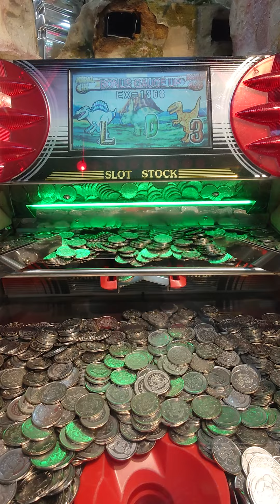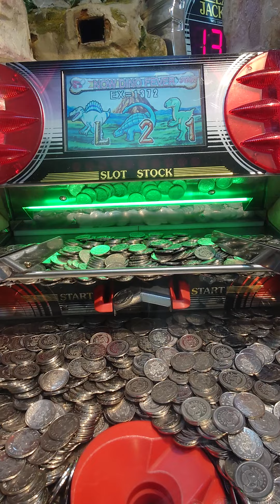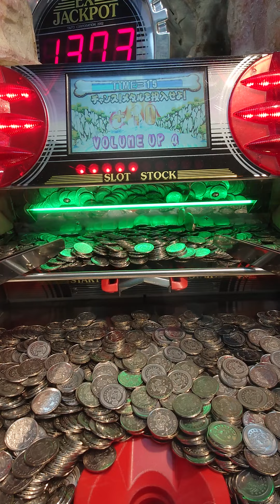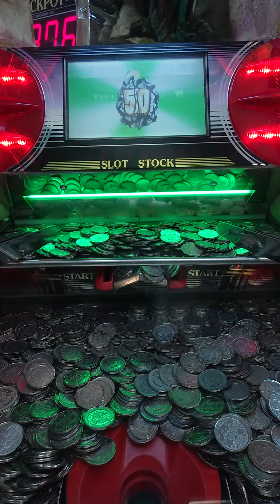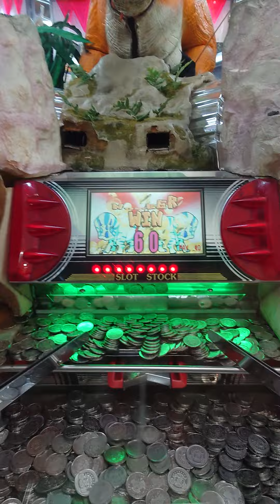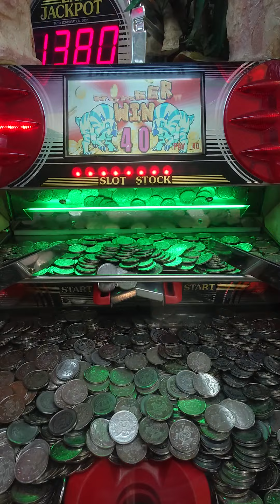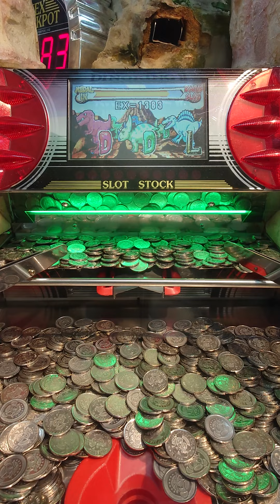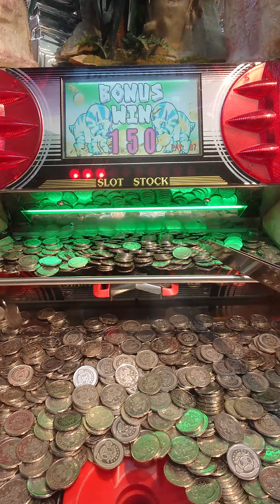ダイノキング2プレイ-7